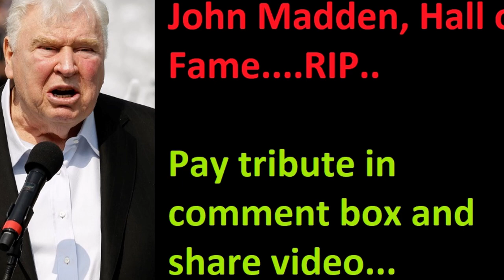John Madden - Lifestyle | Net worth | RIP | houses | Tribute | Family | Biography | Remembering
Video shows Lifestyle net worth biography information family dating girlfriend/boyfriend house car information and facts of John Madden or John Earl Madden

John Madden was american fotball player and coach .John Madden also known for the sportcaster.John Madden was head coach of oakland raiders.John Madden married to his wife Virginia Fields and had two sons.John Madden had net worth of more than 200 million dollar.John Madden was inducted in to NFL hall of fame.John Madden Hall of Fame NFL coach and broadcaster gone  at 85 and tom bready and lebron jems paid tribute.

Voice given by The best channel members/staff/employee